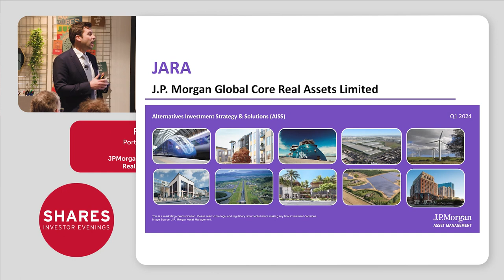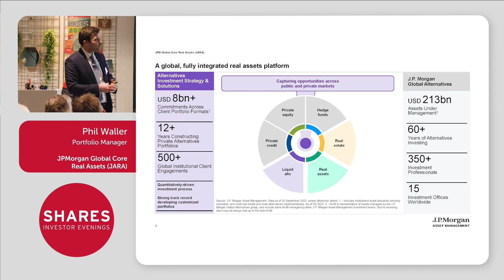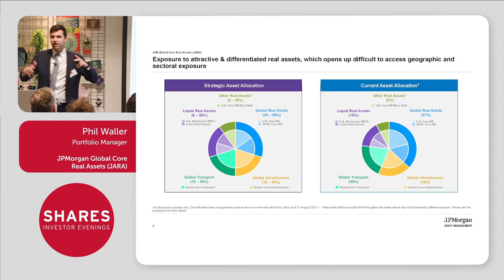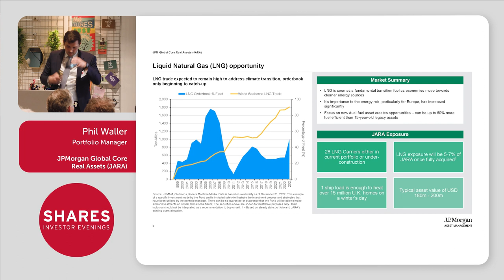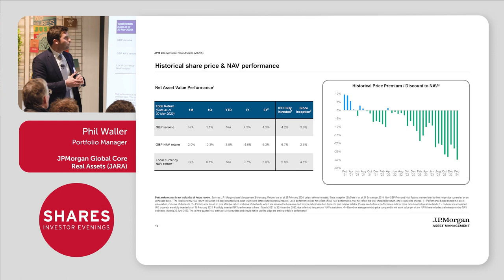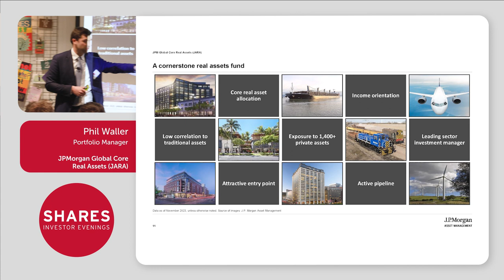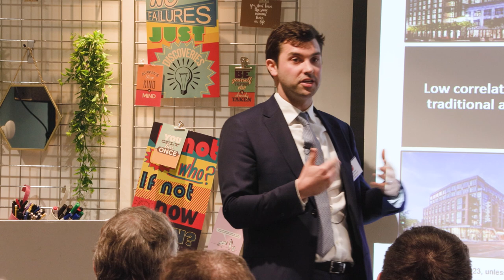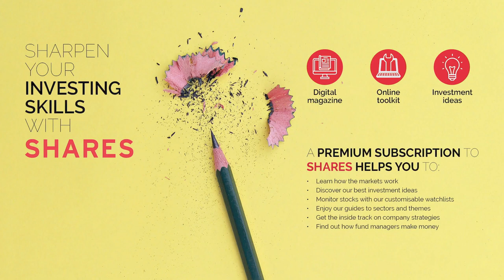JPMorgan Global Core Real Assets (JARA) - Phil Waller, Portfolio Manager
JPMorgan Global Core Real Assets (JARA) investment trust is a vehicle for investors looking to build an allocation in the alternatives market: Real assets underpin everyday society, from local utilities to global transport networks, and from office space to apartment blocks.